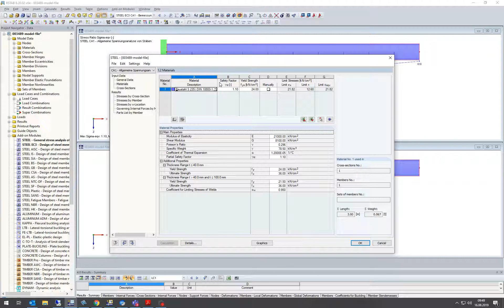[EN] [EN] FAQ 003489 | Il rapporto di progetto del controllo della sezione trasversale è diverso ...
Domanda:
Il rapporto di progetto del controllo della sezione trasversale è diverso per i moduli aggiuntivi RF-/STEEL e RF-/STEEL EC3. Qual è il motivo?

Risposta:
Le sezioni trasversali assegnate alla Classe 1 o alla Classe 2 sono progettate plasticamente in RF-/STEEL EC3 per impostazione predefinita. Per poter confrontare i risultati con RF-/STEEL, si prega di attivare il progetto elastico delle sezioni trasversali di Classe 1 e Classe 2 (Figura 02) nei dettagli di RF-/STEEL EC3.

Si prega di verificare anche se lo stesso coefficiente parziale di sicurezza γ per le resistenze delle sezioni trasversali è definito in entrambi i moduli aggiuntivi (Figura 03 e Figura 04).